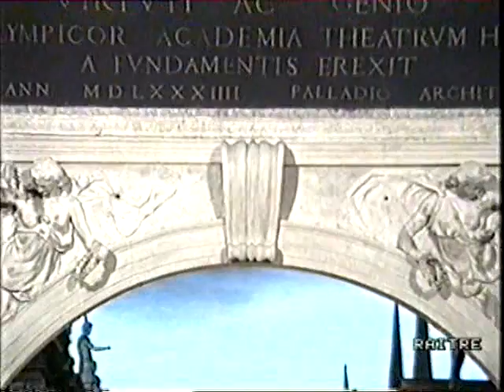Handel Messiah Vicenza 1989, Solisti Veneti, Claudio Scimone